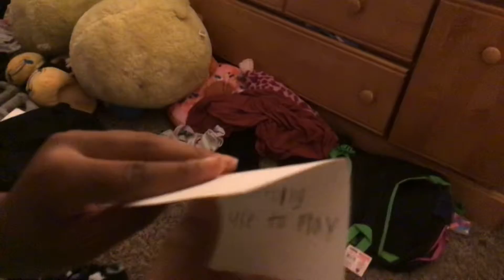Izzy the Detective